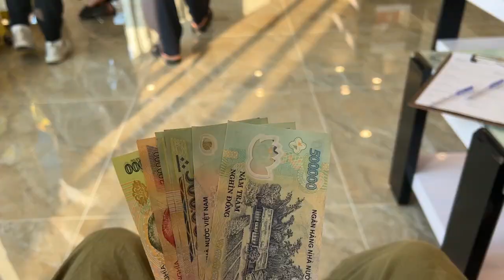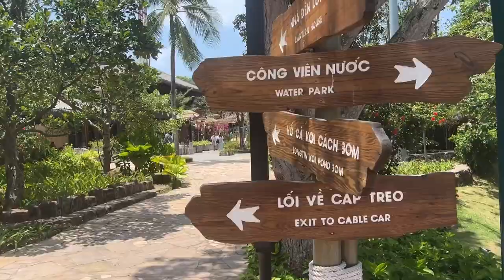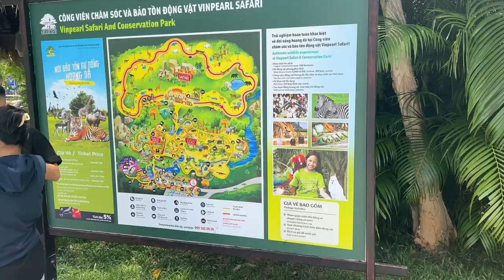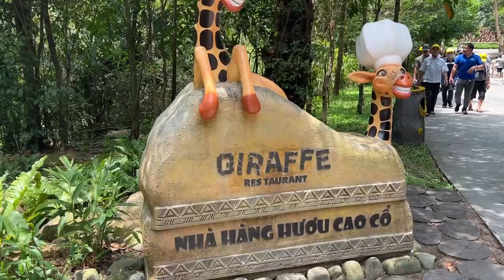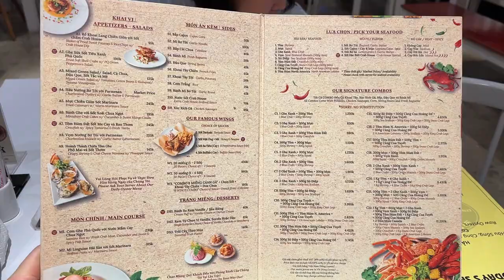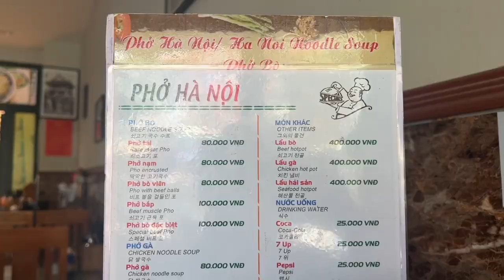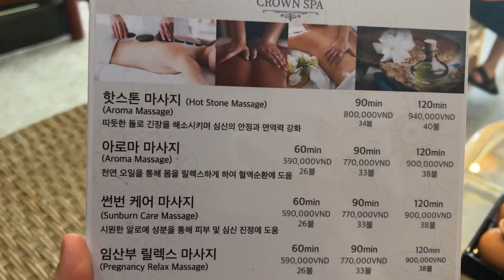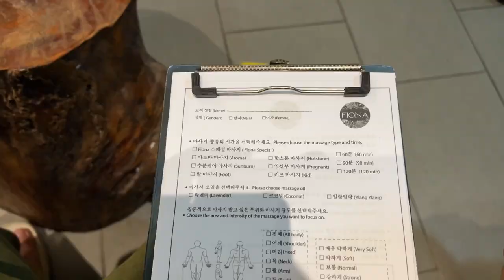푸꾸옥 브이로그 🇻🇳🤿 l 요즘 뜨고있는 베트남 휴양지 🔥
00:00 시작
01:21 Day 1
10:05 Day 2
16:30 Day 3
21:04 Day 4
24:28 Last Day